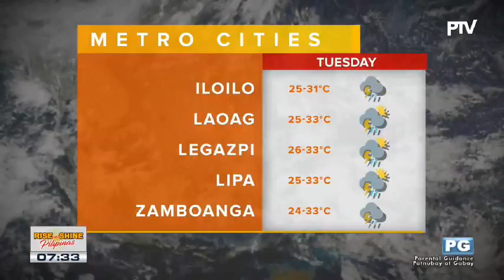PTV INFO WEATHER: Bagyo sa labas ng PAR, walang direktang epekto sa bansa